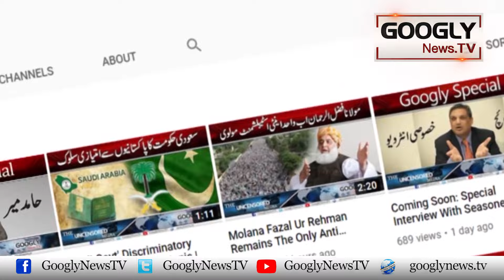Election 2024 Mein 3 Barray Siasi Khandanon Nai Maidan Kaisay Maara? | Googly News TV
Election 2024 Mein 3 Barray Siasi Khandanon Nai Maidan Kaisay Maara?